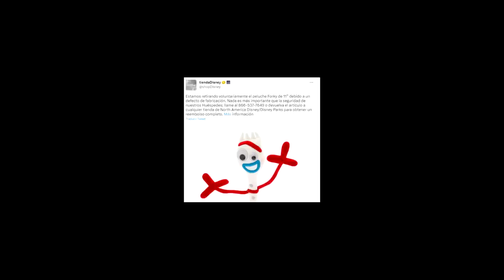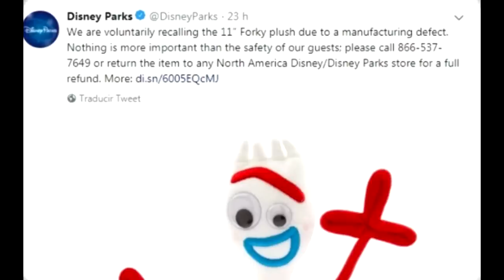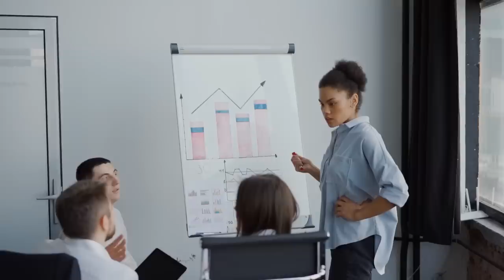EL DIA QUE DISNEY PROHIBIÓ y RETIRO este JUGUETE de FORKY por un INQUIETANTE MOTIVO…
Sin duda este tipo de casos deja mucho en que pensar...